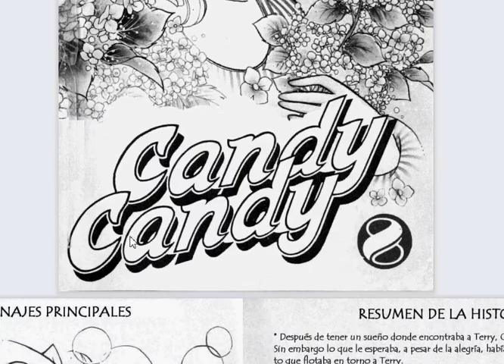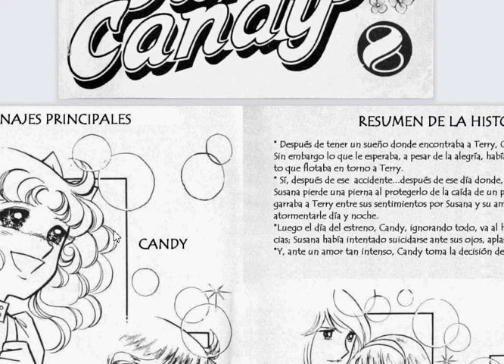candy candy Manga capitulo 25